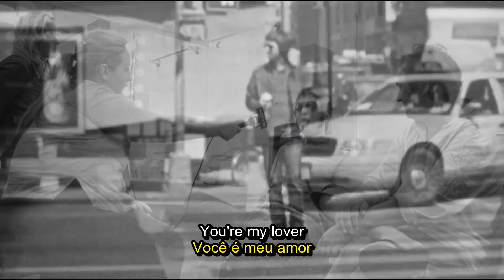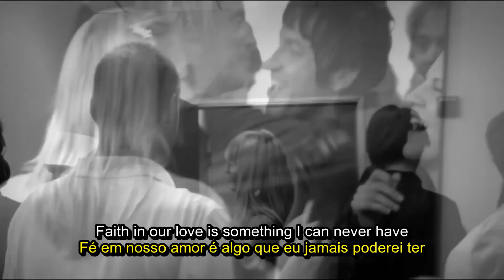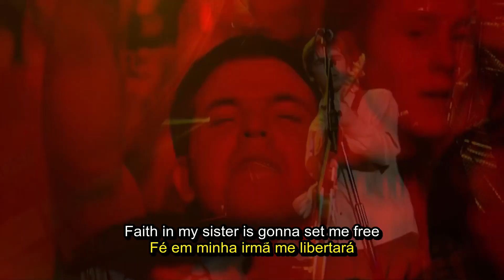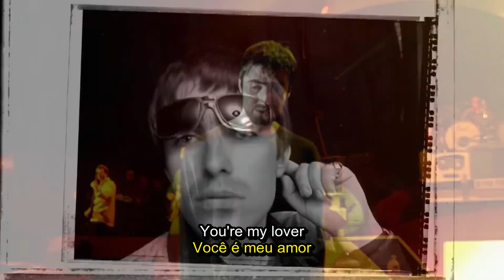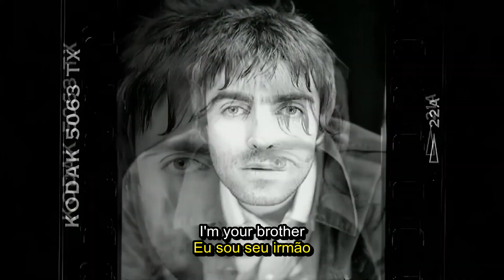Oasis - My Sister Lover - Legendado [Studio | HD]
A pedido de Carlos Jean...
Obrigado por pedir!
Tradução, edição e legenda por Ian Lages